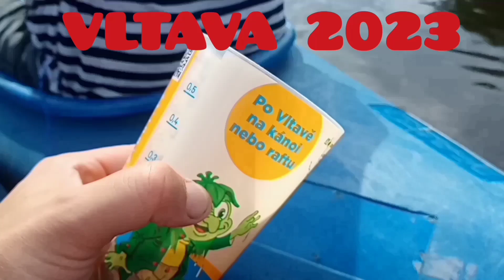VLTAVA 2023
splouvání řeky Vltavy z Vyššího Brodu přes Český Krumlov do Boršova nad Vltavou ⛵🌊👌